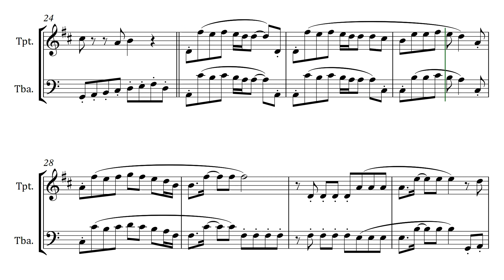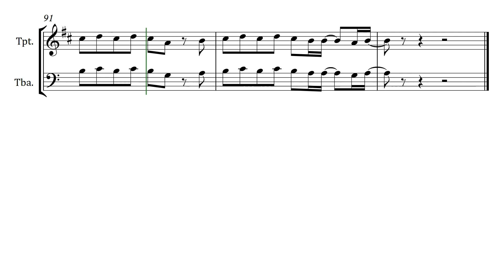Senorita | Sheet Music for Trumpet in Bb & Tuba [Download] Shawn Mendes e Camila Cabello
Señorita | Shawn Mendes e Camila Cabello | Sheet Music for Trumpet in Bb and Tuba
File type: PDF
Key: C
Total Pages: 13 (Score and Parts)
**{Score: 6 pages}
**{Trumpet in Bb: 2 pages}
**{Tuba: 2 pages}
Parts: Trumpet in Bb and Tuba

Copyright obtained through SMP Press. This Sheet Music is available exclusively on Sheet Music Plus website.